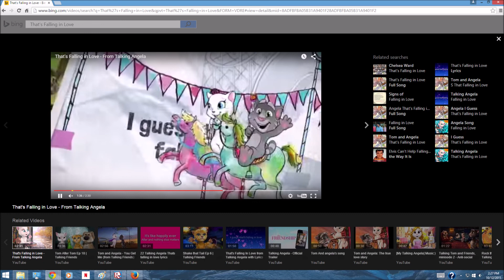Big Ben's Daily Special/Reuse 14